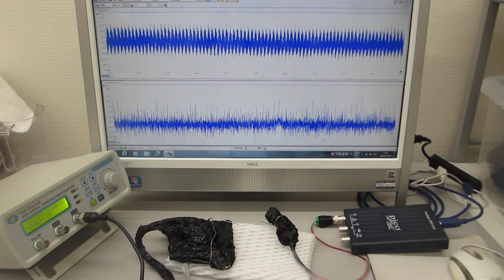超音波の伝搬状態を測定・解析・評価する技術（超音波伝搬特性テスト）